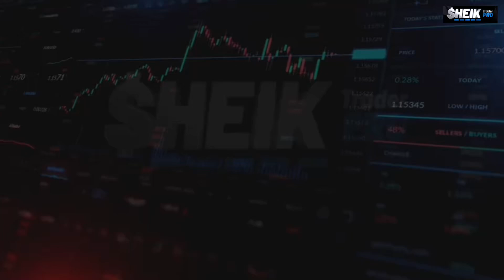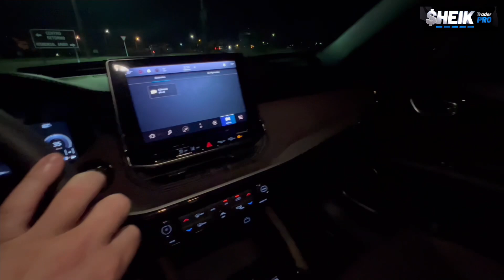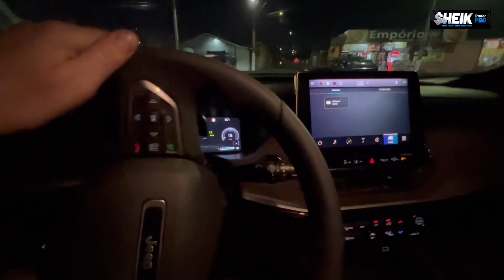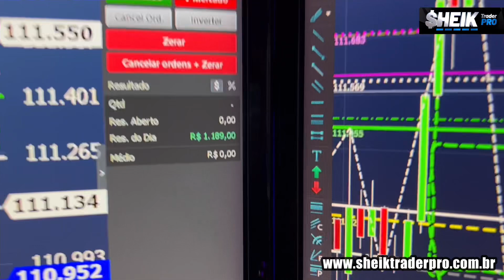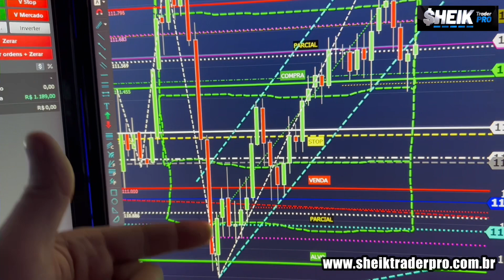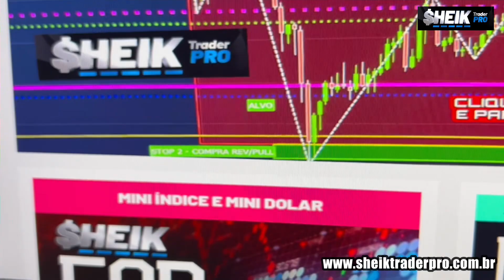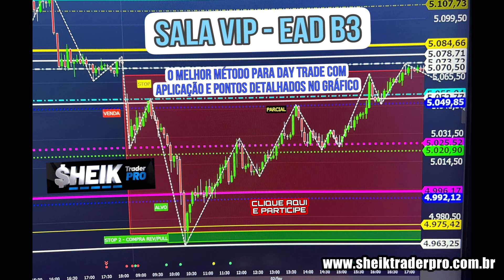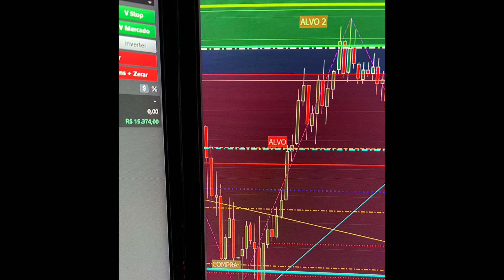20º DIA do DESAFIO CONTA DE R$ 1.000,00 - GANHEI R$ 2.390,00 no DAY TRADE até o fim do Dia